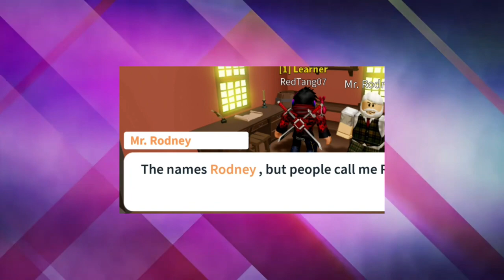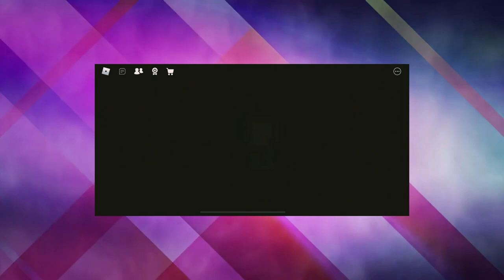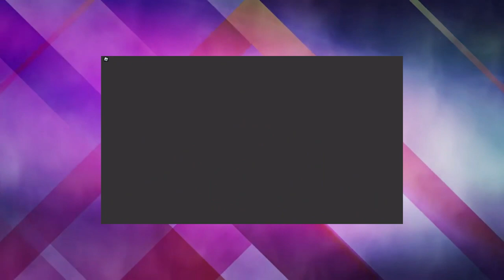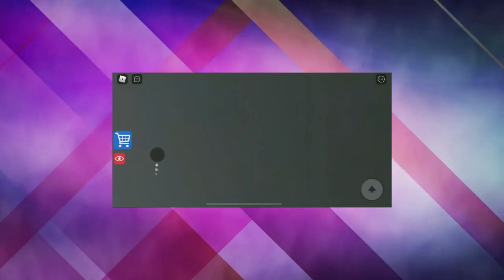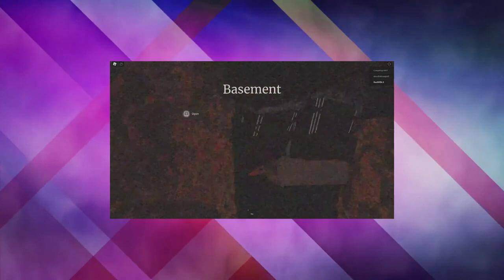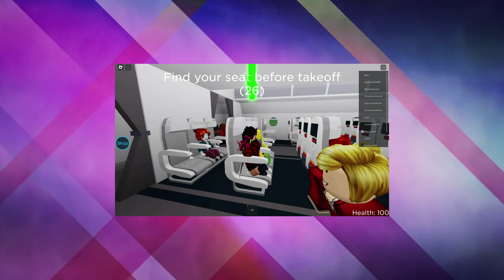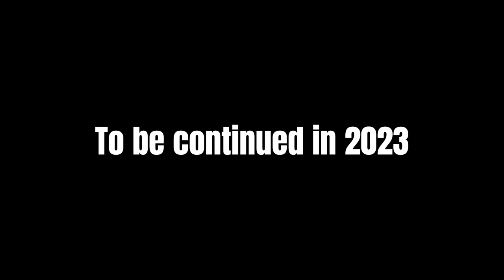REDTANG Rewind 2021-2022